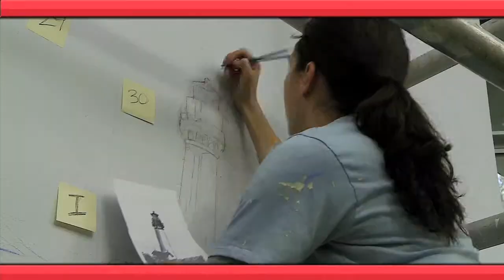WOU Spot: ART